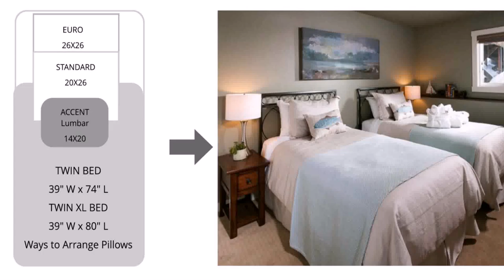Small Bedroom Ideas With 2 Twin Beds - DaddyGif.com (see description)